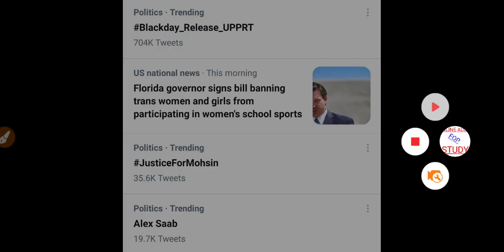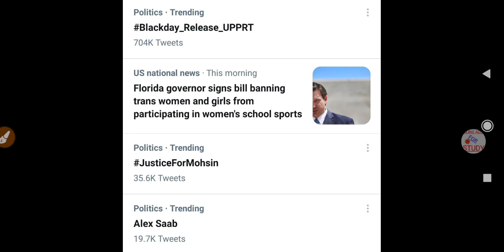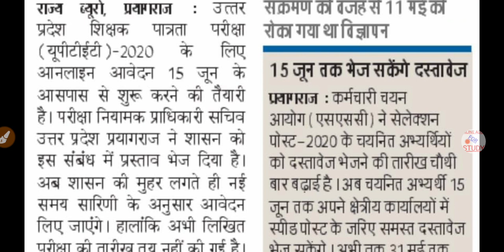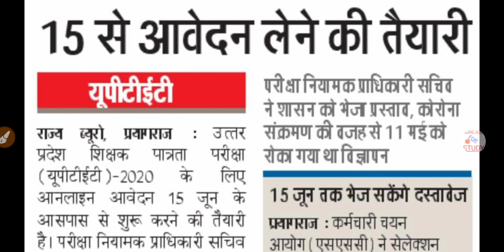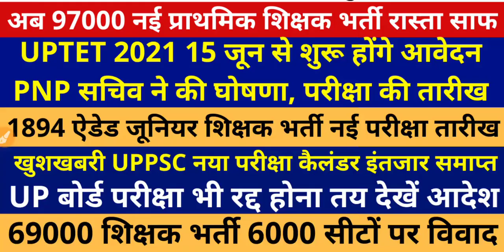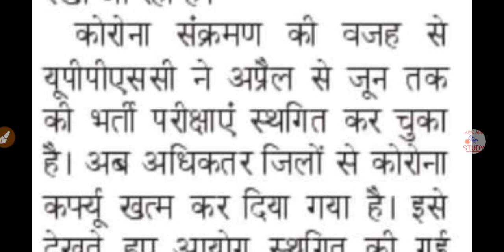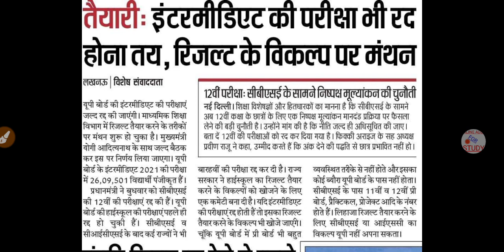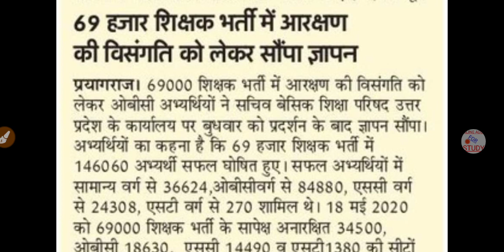GOOD NEWS 97000 VACANCY UP BOARD EXAM 2021, UPTET 2021, AIDED JUNIOR EXAM DATE, UPPSC EXAM CALENDAR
"FOLLOW ME"